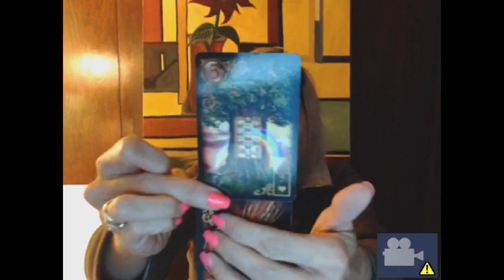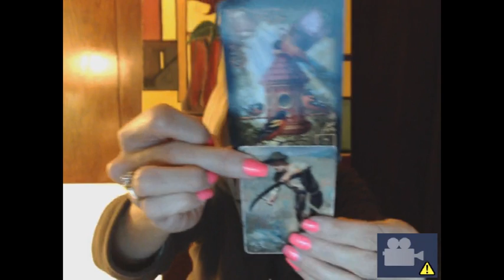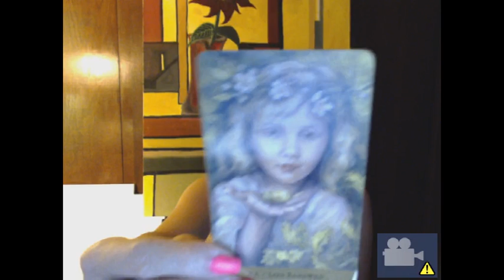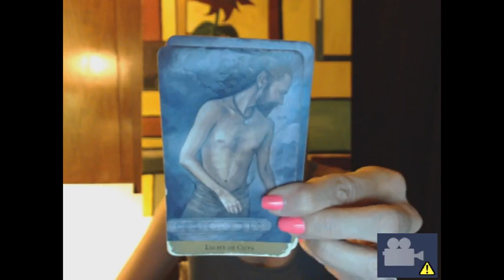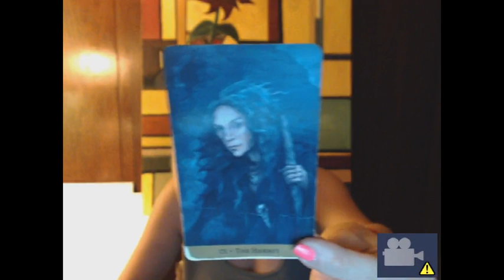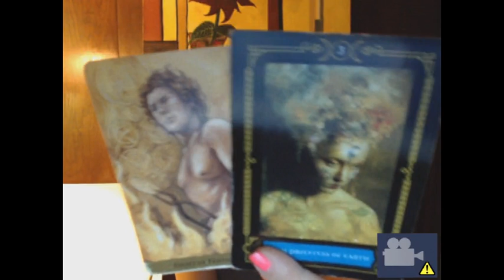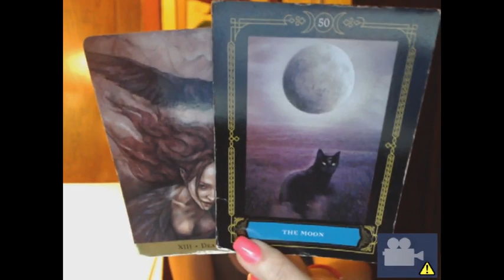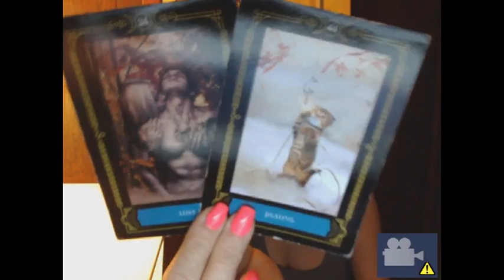PISCES - What They Are Thinking... Nov. 15-30, 2018